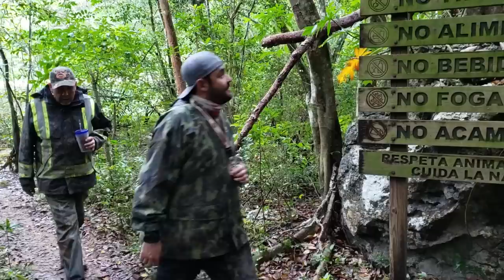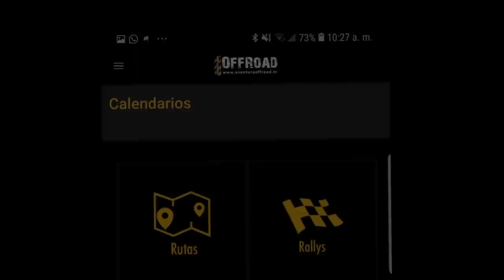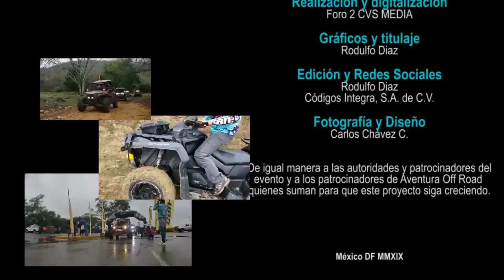Ruta Turquesa 2019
Ruta de 2 días y 3er día para conocer a fondo alguno de los destinos de deporte de aventura en la zona, cascada de Tamúl, del Meco, el Salto, puente de Dios, Cascadas de Minas Viejas son solo algunos de los puntos que se combina para pasar una gran aventura en familia, saliendo de CD Valles para conocer estos bello parajes.